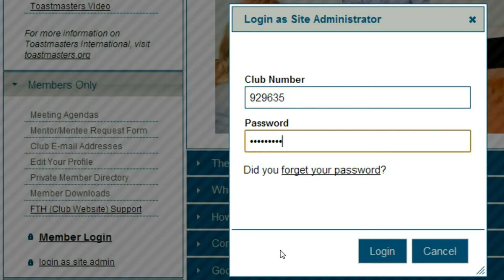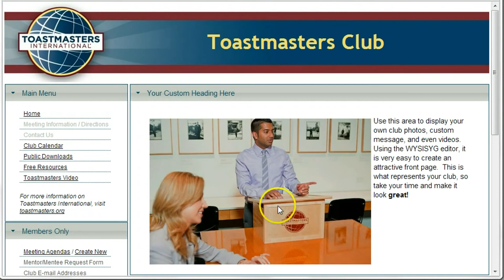FTH Login as Administrator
How to log in and out of a FreeToastHost website as an admin

FreeToastHost (FTH) is a website platform for Toastmasters clubs. Toastmasters helps people with their verbal communication skills.